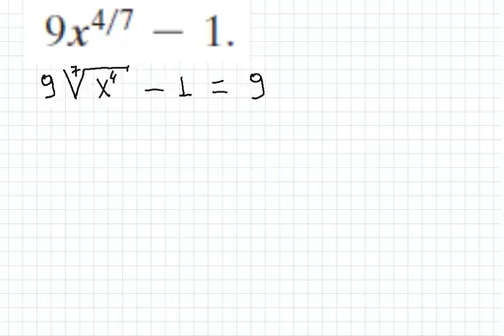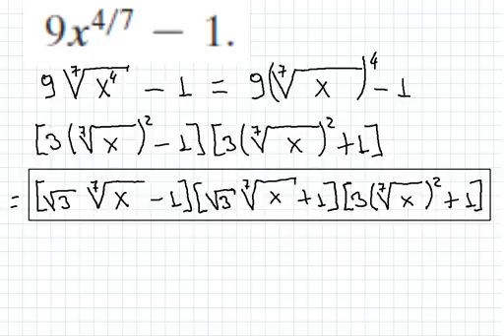COMO RESOLVER UNA DIFERENCIA DE CUADRADOS